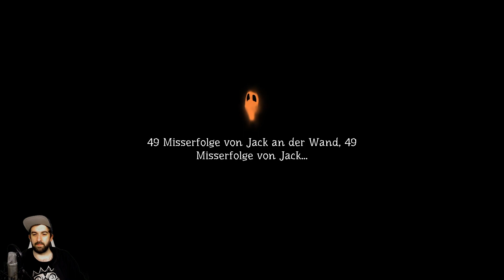Let's Play PUMPKIN JACK (German / Blind) | Folge 17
Let's Play PUMPKIN JACK (German / Blind) | Folge 17 - Im Let's Play zu "Pumpkin Jack", einem Plattformer / 3D Jump'n'Run Spiel mit starken MediEvil- und Jak and Daxter-Einflüssen, spielen wir Jack, einen Menschen in Kürbis-Gestalt, der einen bösen Zauberer sowie den Teufel höchstpersönlich besiegen muss. Mehr sei nicht verraten! Das Spiel macht sehr viel Spaß, lässt sich angenehm steuern, es sieht schön aus, und auch der Soundtrack kann sich hören lassen! Hier wurde viel Liebe reingesteckt, und das merkt man auch. Viel Spaß!

TGP ist auf allen gängigen Podcast-Plattformen, Apps und Anbietern verfügbar - auch auf

► Postfachinformationen:

Die max. Größe für ein Paket ist: 60cm x 35cm x 35cm

Jan Müller
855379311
Packstation 118
59755 Arnsberg
Deutschland

Du kannst mir gerne eine Nachricht schicken, wenn du ein Paket verschickt hast, damit ich weiß, dass es bald ankommen wird!

Hallo zusammen!

Ich heiße Dave und bin bereits seit 2011 als Let's Player auf YouTube aktiv.

Auf diesem Kanal findest du diverse Let's Play, also Videospiele / Gameplay mit deutschsprachiger Kommentierung. Mein Spiel-Interesse reicht dabei von GameBoy oder Playstation 1 Games bis hin zu aktuellen PC-Spielen.

Grundsätzlich mag ich verschiedene Genres: Von Jump'n'Run über Action-Adventures bis hin zu Horrorspielen ist alles dabei!

Wenn ich gerade keine Let's Plays aufnehme, arbeite ich womöglich an neuen Videos für meinen Hauptkanal "Daveinitely": Dort erkläre ich die deutsche Sprache und Kultur auf Englisch. Außerdem habe ich einen deutschsprachigen Podcast.

Alle Links dazu findest du in der Videobeschreibung und auf meiner Hauptkanalseite.

Viel Spaß! :)

MEIN YOUTUBE-SETUP (nicht gesponsert; Links sind Affiliate-Links, was bedeutet, dass ich für jede Bestellung, die über diese Links getätigt wird, ein paar Cent von Amazon erhalte, weil ich die Produkte beworben habe. Der Preis bleibt derselbe. Vielen Dank, dass du meine Arbeit auf YouTube auf diese Weise unterstützt!):

MIKROFON ► Shure SM7B
VORVERSTÄRKER ► Cloudlifter CL-1
AUDIO INTERFACE ► Steinberg UR 22
AUDIO AUFNAHME / BEARBEITUNG ► Audacity, Adobe Audition
VIDEO-BEARBEITUNG ► Adobe Premiere Pro CC

GRAFIKKARTE ► GeForce RTX 3070 8 GB VRAM
NETZTEIL ► be quiet! Pure Power BQ L8 700W
GEHÄUSE ► MSI MasterBox 5
TASTATUR ► Razer Cynosa V2
MAUS ► Razer Viper